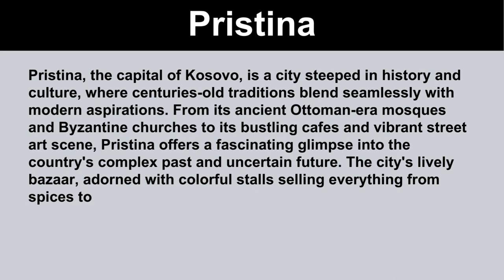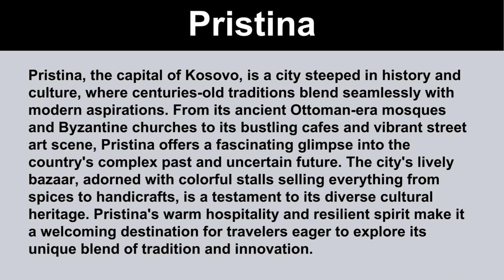Short Paragraph on Pristina